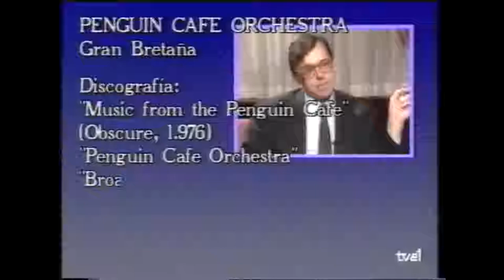Música NA - Penguin Cafe Orchestra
En febrero de 1990 Televisión Española comenzaba la emisión de un programa musical dedicado a la música New Age, de moda en los años 90, que componían músicos provenientes del Pop, Rock, Jazz y el Folk. Este programa, titulado Música NA, fue dirigido por Ramón Trecet y presentado por Lara López. Este capítulo está dedicado monográficamente a la agrupación libre de músicos del Reino Unido Penguin Cafe Orchestra.